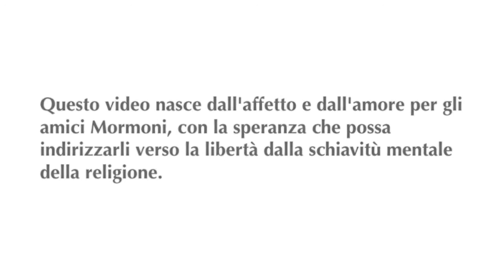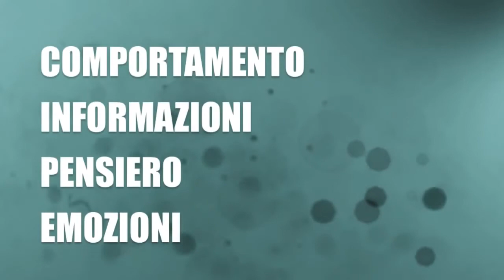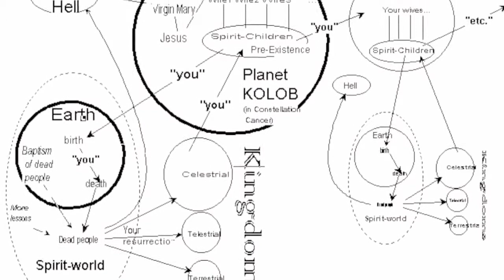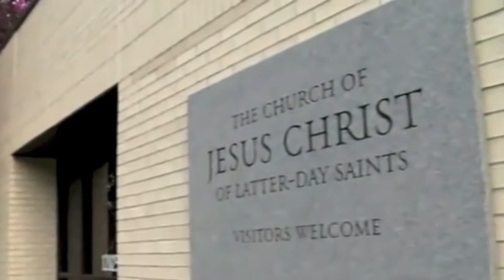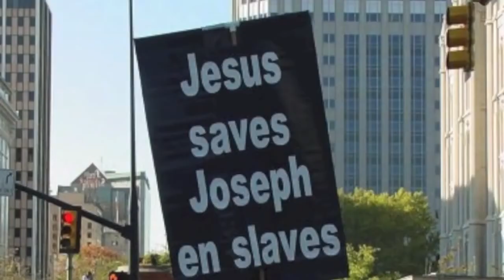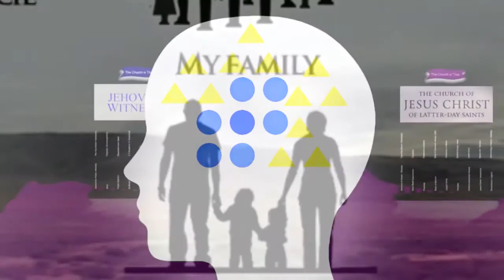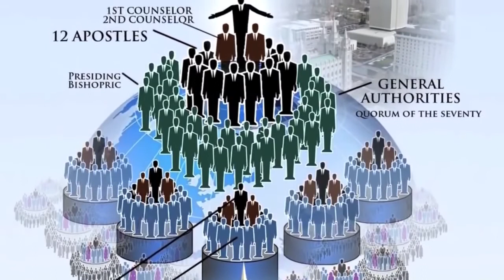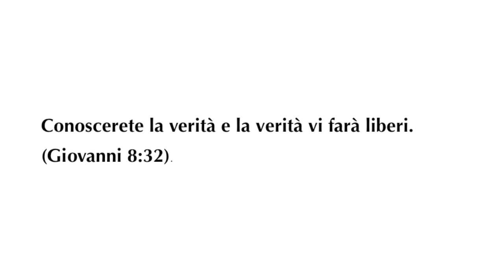Controllo Mentale nei Mormoni, cristiani, TDG e sette in genere, religiose e di altri tipi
Uno sguardo al controllo mentale attuato nella chiesa dei mormoni e di sette religiose o di altro tipo.
Questi video sono a scopo didattico ed istruttivo senza intenzioni di offendere nessuno, ma per poter portare consapevolezza e libertà alle persone coinvolte in qualche tipo di setta o situazioni di controllo.
Se hai bisogno di informazioni riguardo a consulte contattami.

Se hai suggerimenti o vuoi informazioni riguardo alle sedute di ipnosi e/o prenotare scrivimi a:

Se vuoi sostenermi nel mio lavoro e nelle molteplici attività, tra le quali la beneficenza, puoi fare un accredito anche minimo su carta postepay (da uffici postali, postamat, app telefono o tabaccai abilitati) al numero di carta:

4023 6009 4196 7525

Causale donazione

Ulteriori informazioni
Ascolta senza annunci con YouTube Premium
Brano
Hallelujah (Radio Edit)
Artista
Jeff Buckley
Writers
Leonard Cohen
SME; LatinAutor - SonyATV, SOLAR Music Rights Management, CMRRA, BMI - Broadcast Music Inc., LatinAutor, Sony ATV Publishing, UMPG Publishing, UNIAO BRASILEIRA DE EDITORAS DE MUSICA - UBEM e 16 società di gestione dei diritti musicali